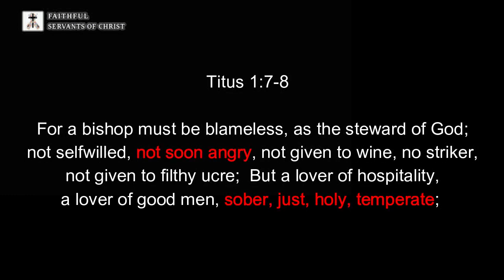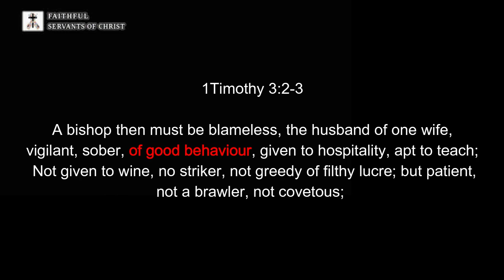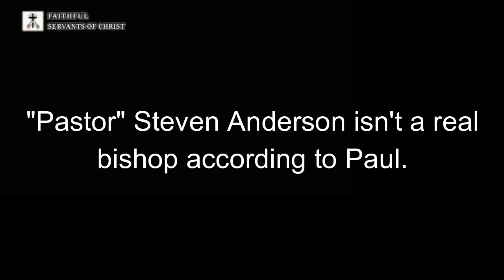Steven Anderson Isn't A Qualified Overseer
Anderson isn't a biblical pastor.